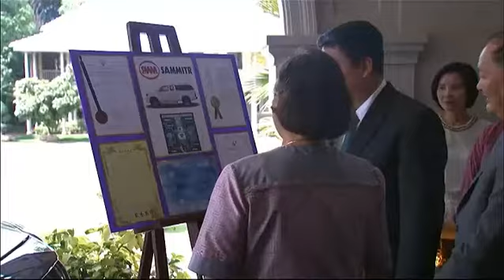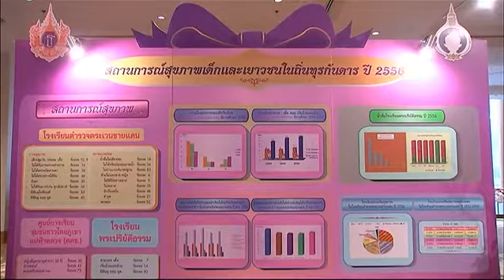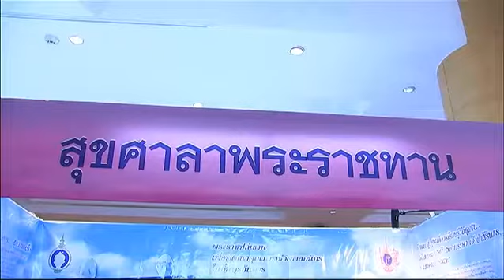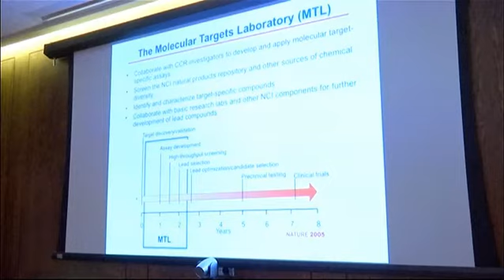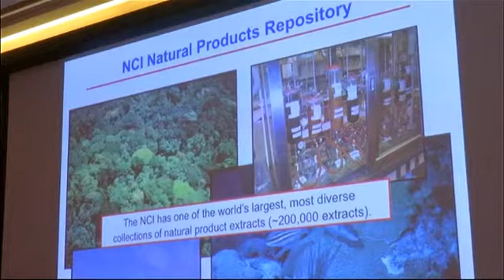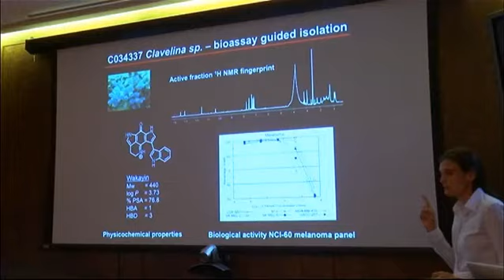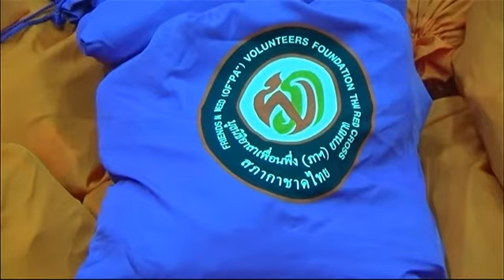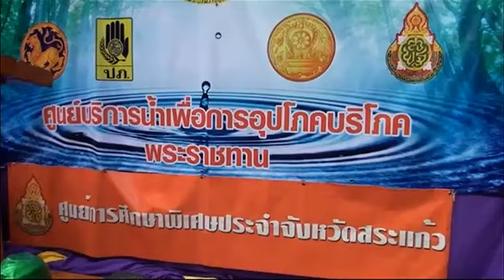ข่าวในพระราชสำนัก วันพฤหัสบดี ที่ 23 กรกฏาคม พ.ศ.2558